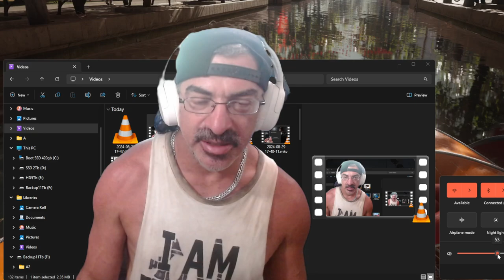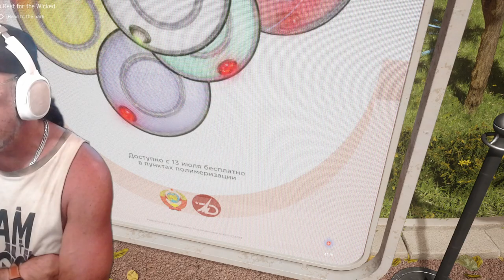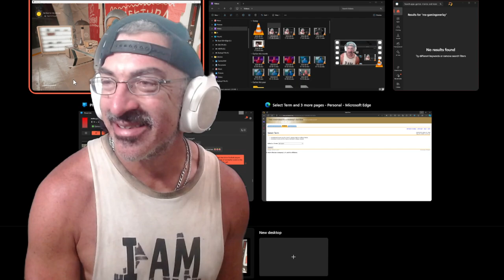FORBIDDEN SOVIET GAME. CAN YOU HEAR ME?